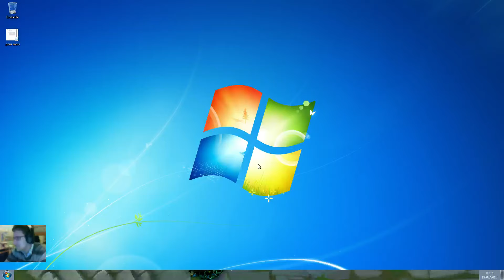LOL FR avec guigui et team FR